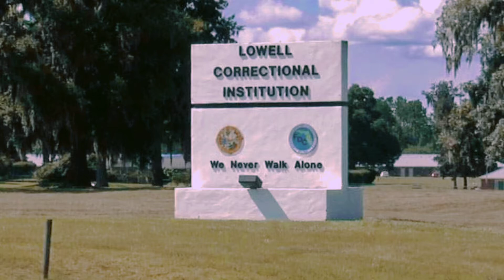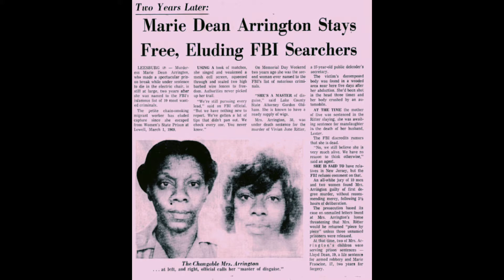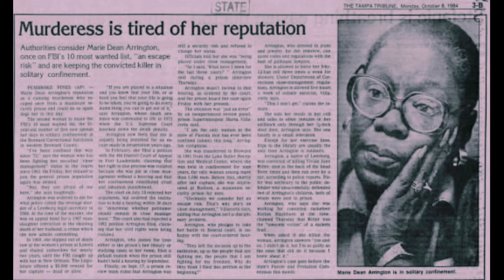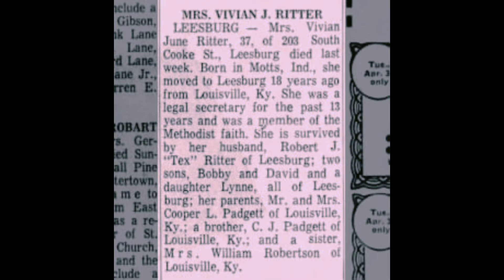The Mystery of Mean Marie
Marie Arrington was a wild card in the 60's and the 2nd woman to make the FBI most wanted list. But did she kill June Ritter? There is evidence to say she didn't. What's your verdict?

Videezy provided the clip of the man writing. The photos and the info from the 2012 magazine came from GAry Corsair